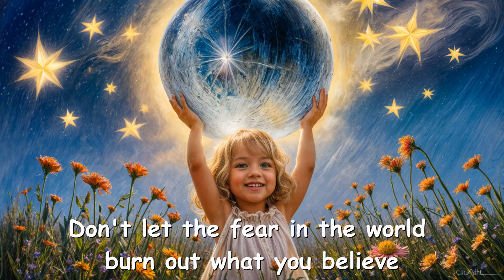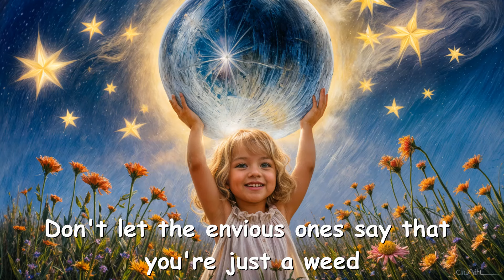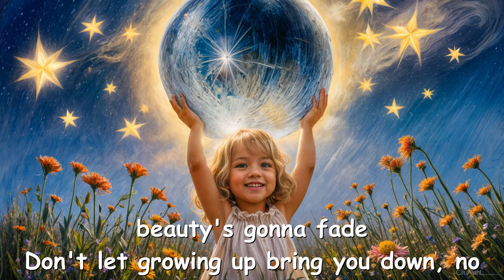Katy Perry – WONDER (Lyrics) 💗♫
[Intro: Tius Sundberg]
One day, when we're older
Will we still look up in wonder?

[Chorus]
Someday, when we're wiser
Will our hearts still have that fire?
Can somebody promise me
Our innocence doesn't get lost in a cynical world?

[Verse 1]
Stay wild, beautiful child (Woah, woah)
Don't let the weight of the world be heavy on your wings
Stay pure, beautiful girl (Woah, woah)
Don't let the fear in the world burn out what you believe

[Chorus]
'Cause one day, when we're older

[Verse 2]
Stay free, little Daisy (Woah, woah)
Don't let the envious ones say that you're just a weed
Stay joy, beautiful boy (Woah, woah)
Don't let the ways of the world kill your empathy

[Chorus]
Will our hearts still have that fire? (Oh)

[Bridge]
'Cause time is gonna fly, beauty's gonna fade
Life will let you down
Don't let growing up bring you down, no